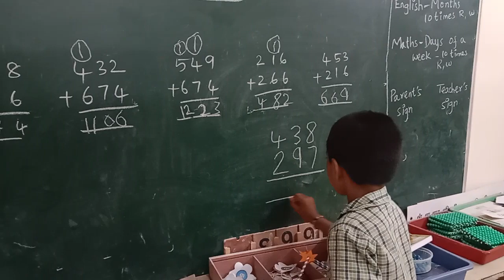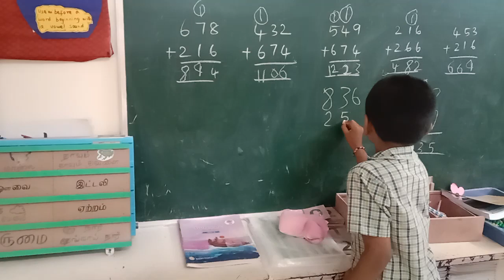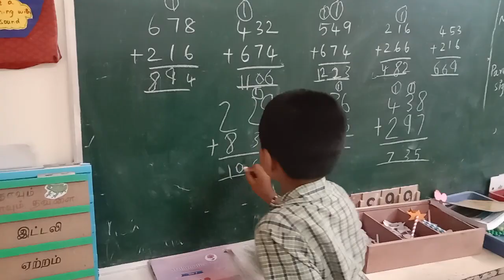Maths - Third standard student - Add Revision